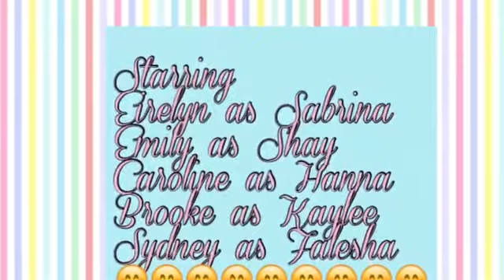Don't look back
In the begging I do not sound like me sorry